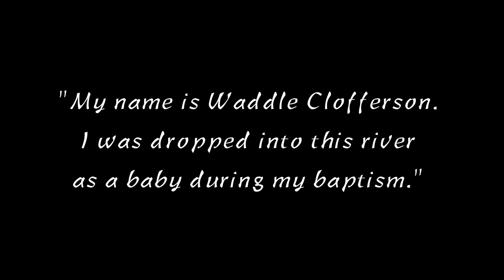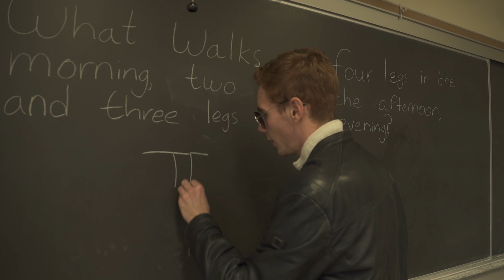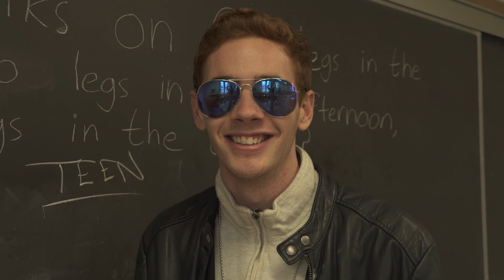Teen Culture Short